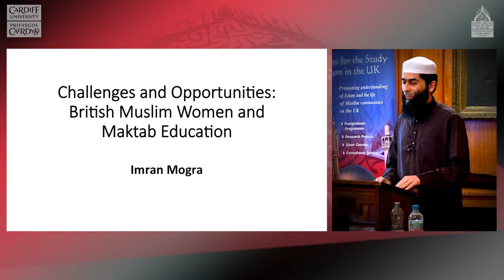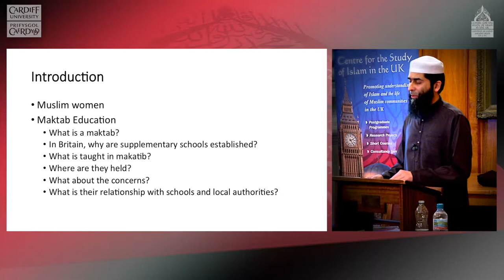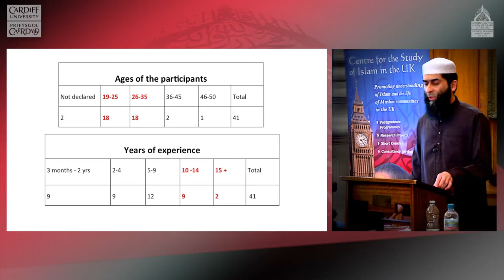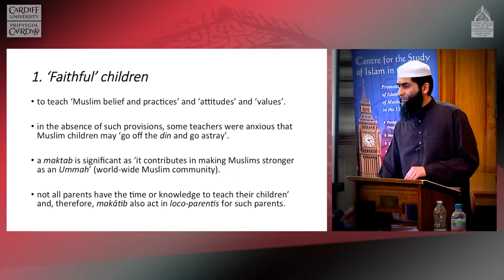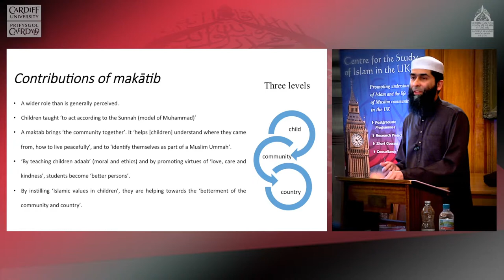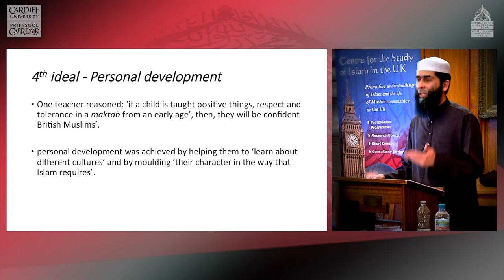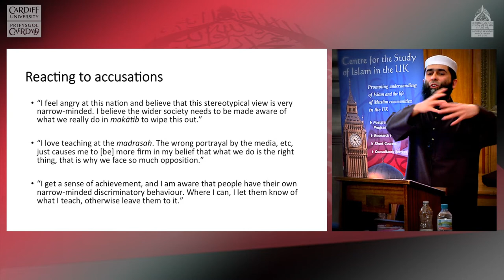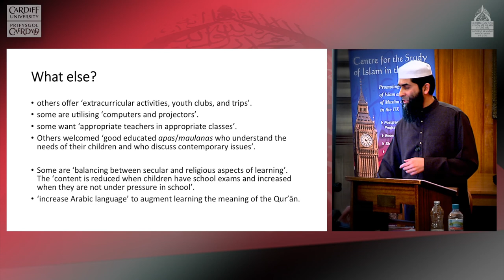Imran Mogra: British Muslim Women and Maktab Education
Imran Mogra is a senior lecturer in Religious Education and Professional Studies in the School of Education at Birmingham City University.

This public event was run by the Centre for the Study of Islam in the UK.
Based in the Department of Religious & Theological Studies at Cardiff University the Centre has grown to become the leading academic institution for research and teaching about Islam and Muslims in Britain.